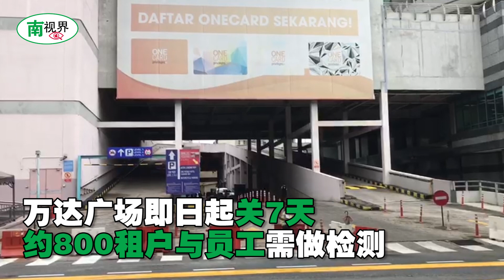1U 租户员工忐忑测冠病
万达广场约800租户与员工今早安排做2019冠状病毒病检测，许多员工担惊受怕，忐忑不安！